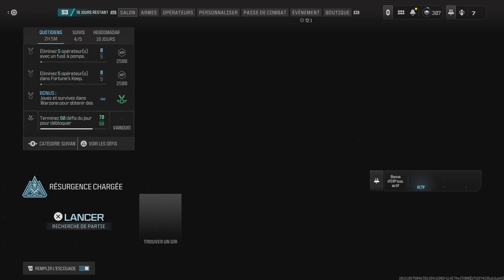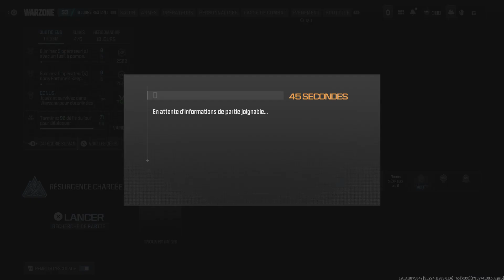Call of Duty_20240509230628